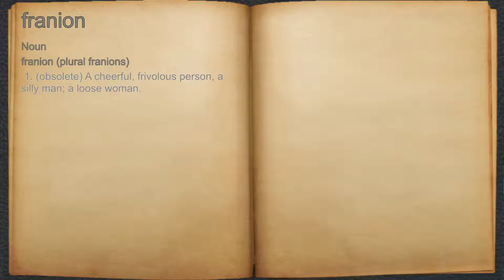What does franion mean?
A spoken definition of franion.

Intro Sound:
Typewriter - Tamskp